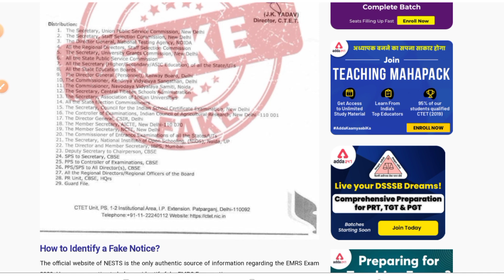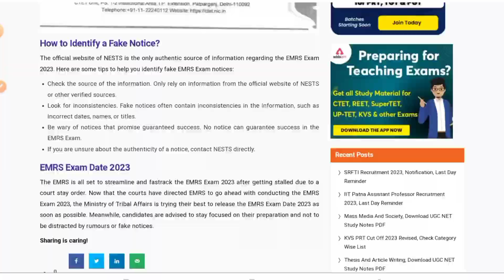EMRS EXAM DATE 2023 | EMRS LATEST NEWS UPDATE